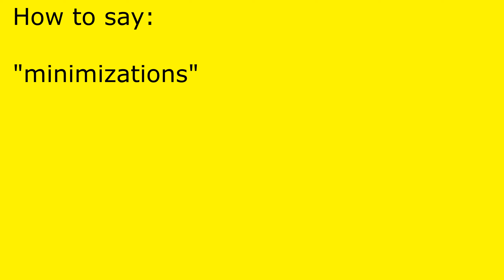How to pronounce minimizations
minimizations pronunciation.